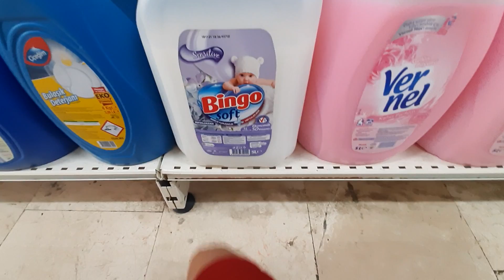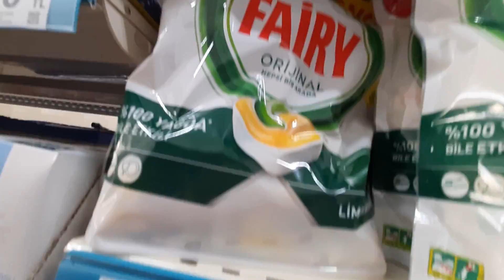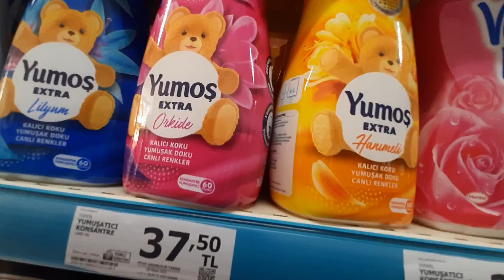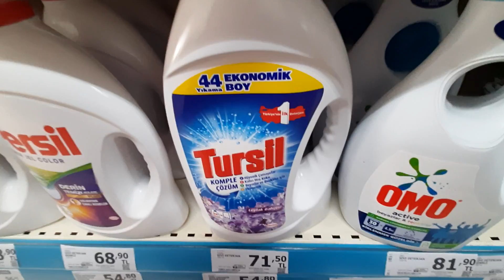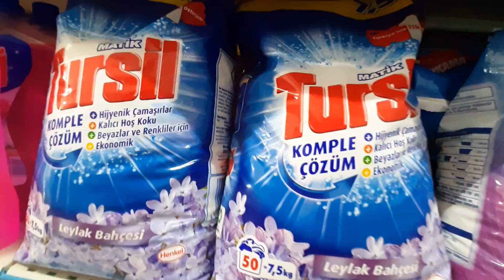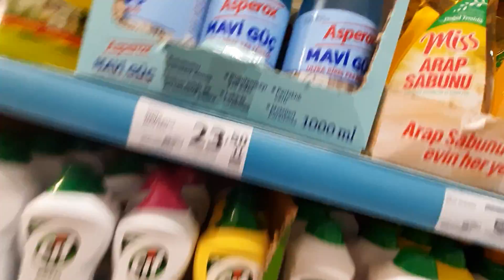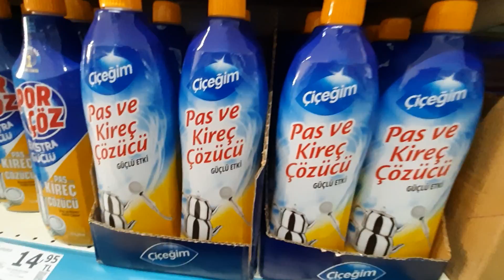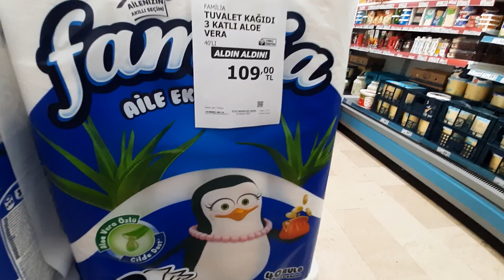A101'DE YENİ FİYATLI TEMİZLİK ÜRÜNLERİ İNDİRİMLİ VE GÜNÇEL FİYATLI ÜRÜNLER 6TEMMUZ 2022